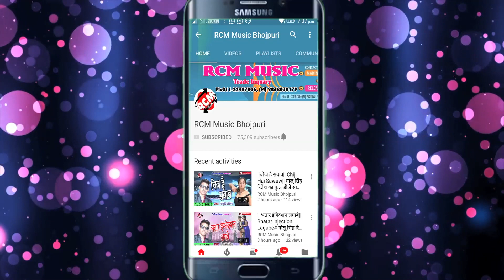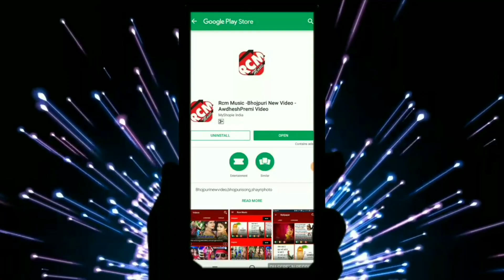|| ये भाई ई मॉल कच्चा कच बा || संजीव सजनवा का 2019 का नया देवी गीत वीडियो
Title: Ee Mal kacha kach ba
Singer: sanjeet sajanwa
Lable: RCM Music
Lyrics:  Papu Bedardi
Video Director: Randeer Mishra
DOP: